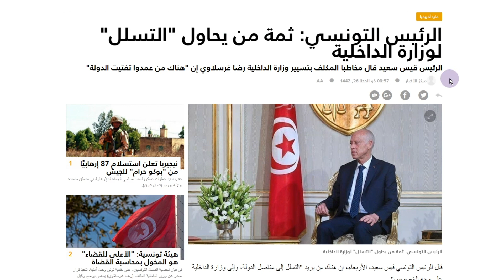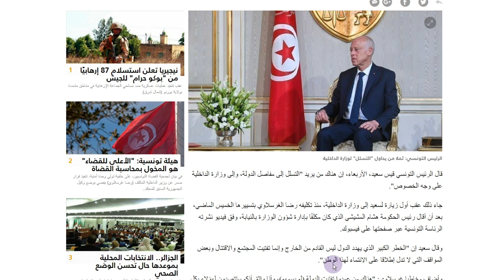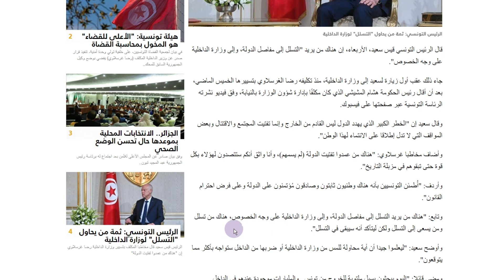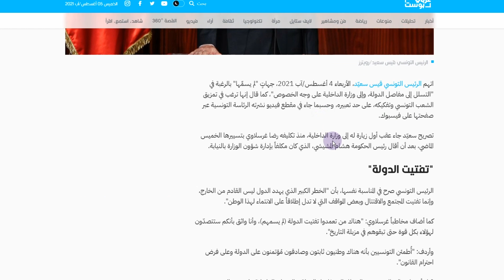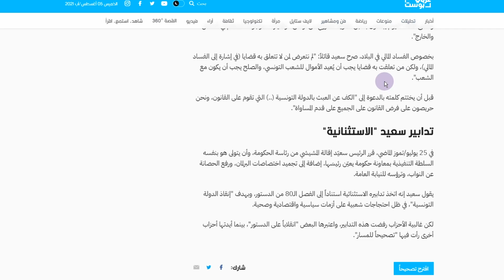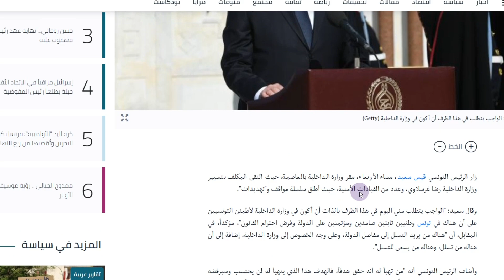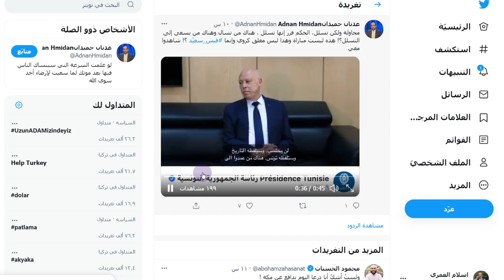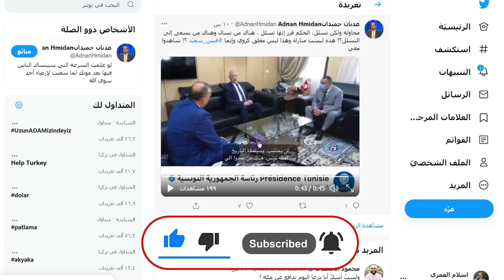تونس: قيس سعيد يتقمص دور معلق كروي ويسجل حالة تسلسل بوزارة الداخلية..فيديو